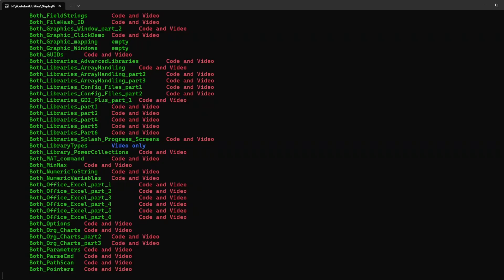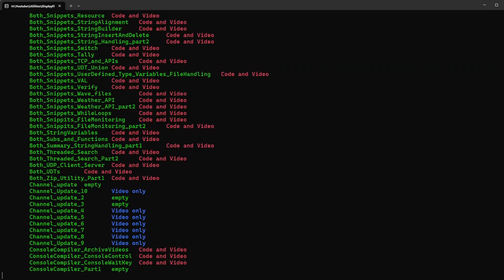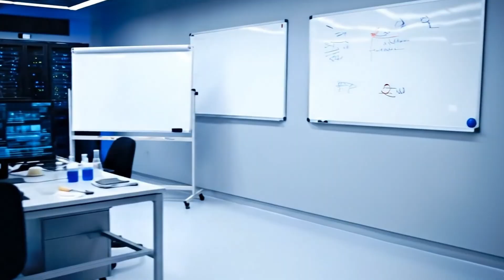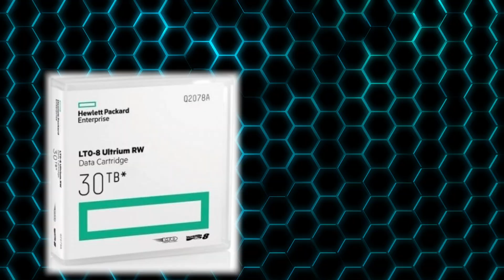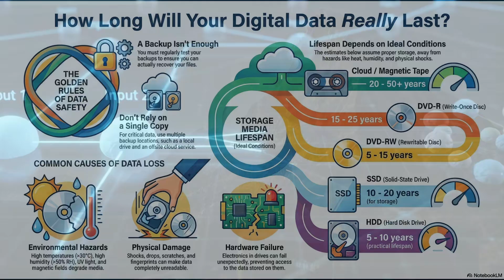How Long will your data last?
The Digital Graveyard: How Long will your files really last?

This video discusses the longevity and integrity of digital data, exploring various storage methods and their respective lifespans. It emphasizes the critical importance of robust backup strategies and the need to regularly test backup recovery processes to prevent data loss.

We examine the durability of different storage mediums, including traditional hard disk drives, solid-state drives, optical discs like DVDs, and cloud storage solutions, highlighting factors that affect their lifespan such as environmental conditions and usage patterns.

Ultimately, we conclude that while cloud storage can offer extended data preservation, periodic verification of data accessibility remains crucial across all storage types.